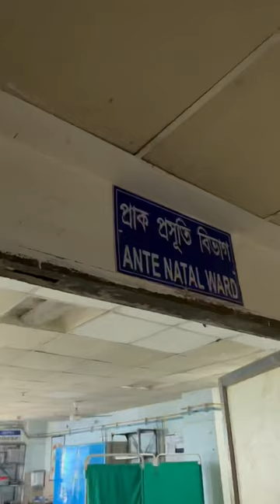Day 19 |MBBS Diaries |Life in Government Medical College